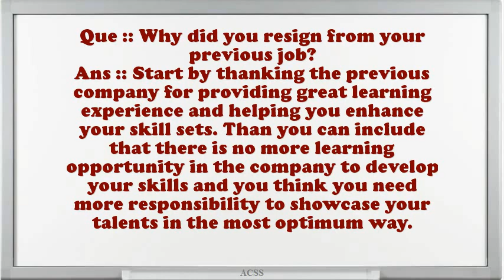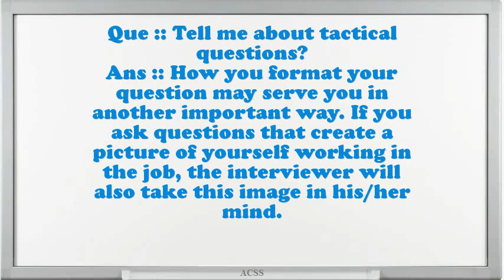Final Round Interview Questions And Answers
Interview Questions for Final Round.Do you believe you are over certified for the position this Final Round?How do you decide what gets top priority when scheduling your time?Tell me about how you worked effectively under pressure.What was the most complex assignment you have had?How well did your college experience prepare you for this job?